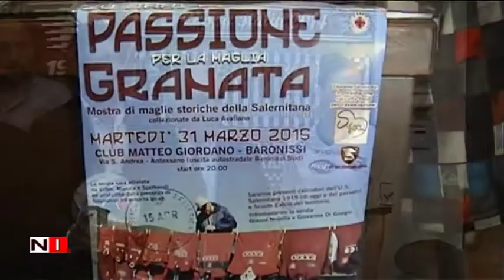30 anni di passione per la maglia granata